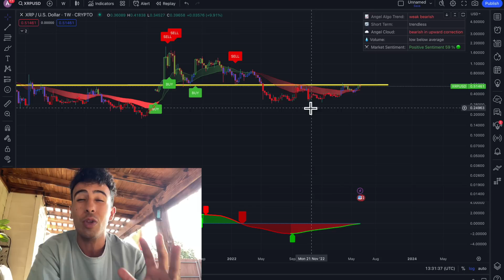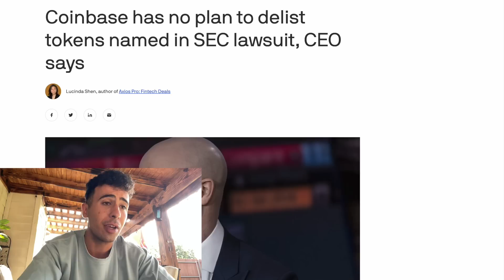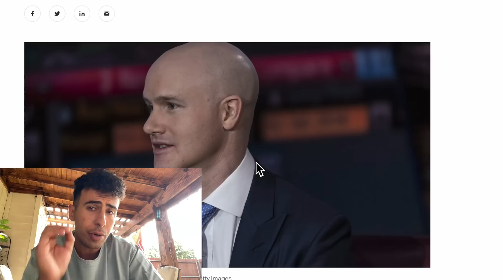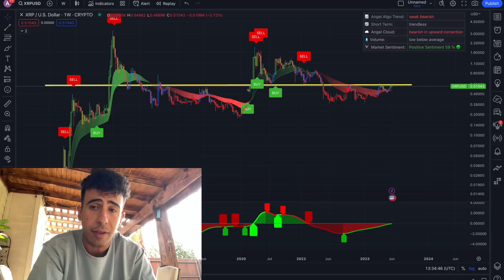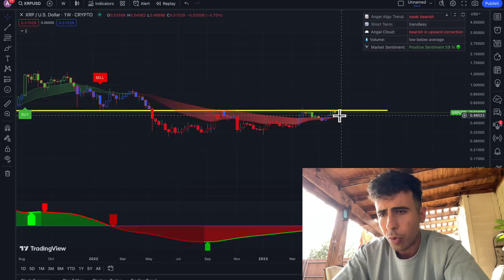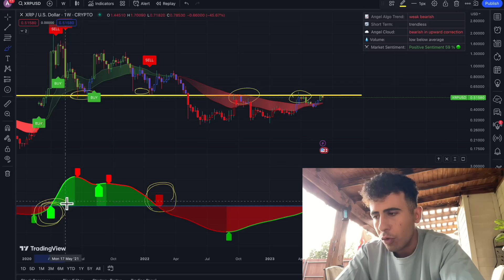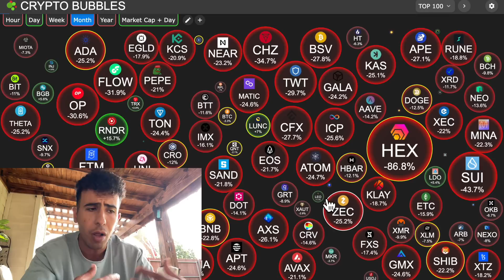XRP RIPPLE NEWS 🚨 THIS IS SHOCKING!!!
XRP Crypto News Today you must know about if you own Ripple XRP or any other crypto coin.